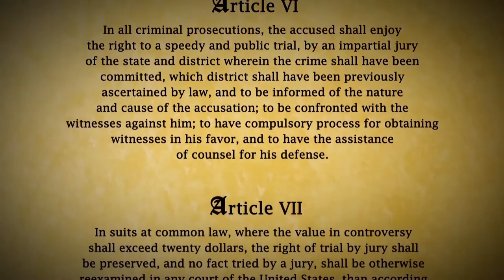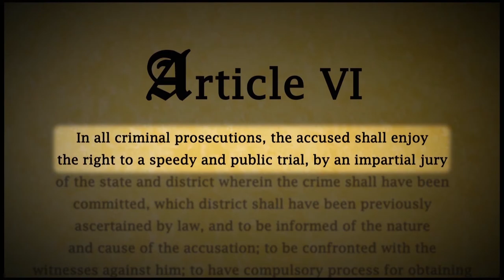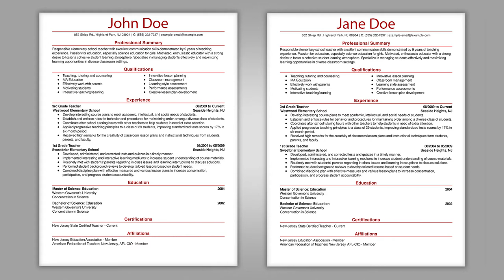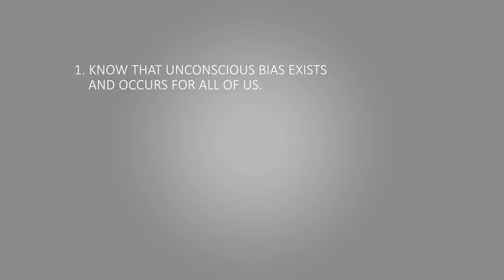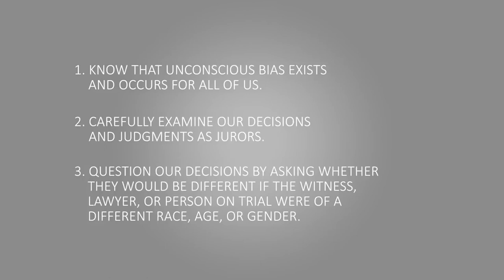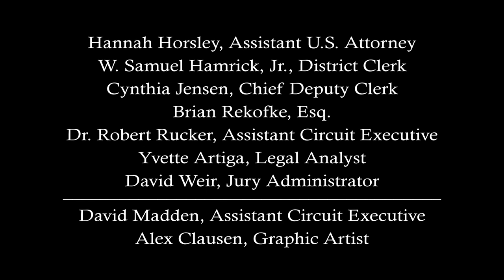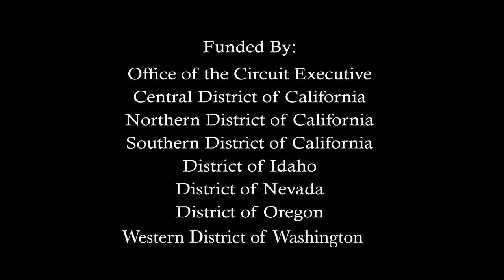We the People: The Honor of Jury Service (Unconscious Bias Update)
This video combines the Ninth Circuit’s We the People video with a segment from the Western District of Washington’s video on unconscious bias. Courts that currently show both videos can now choose to show this combined video instead.  Courts now have three video options available to them.

Starting in 2013, this jury orientation video is used for the Federal trial courts in the Ninth Circuit. The video, which features remarks by retired U.S. Supreme Court Justice Sandra Day O'Connor, was produced by Abby Ginzberg, an award-winning film maker from the San Francisco Bay Area. The project was undertaken by the Ninth Circuit Jury Trial Improvement Committee, working through the Office of the Circuit Executive and using funding provided by the circuit and several district courts.